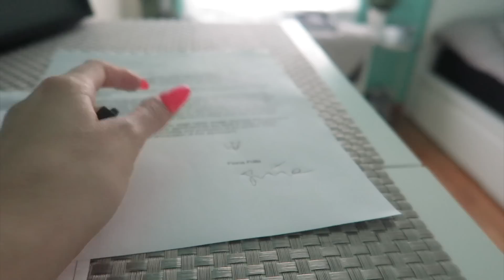TEEN Wears LONG Acrylic Nails (First Time)… FionaFrills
Ever wonder what it is like getting and wearing LONG acrylic fake nails?!! Well, I/teen am trying acrylic nails for the first time. See how it goes?!

In today's video, I/teen am trying out LONG acrylic fake nails for the first time. I have wondered what the whole process at the nail salon is like getting acrylic fake nails. You will see in this video. Then I go about my daily life and see how things go with long acrylic nails. I show what it is like going to the bathroom, texting, opening packaging, typing, eating, and more .

Fiona​​

About Make It Fancy
Join Fiona Frills as she uses glue, paper, glitter, sequins and everything in between to make everything in her life FANCY! In her DIY series, Fiona will try everything, from DIY Room Decor, DIY Phone Cases, DIY Halloween Costumes and even DIY face scrubs just for you! When back to school time comes around get ready cause Fiona always goes back to school in style. This means tons of DIY videos to help make every binder, notebook and back to school hairstyles to make sure you are ready to impress.  Her DIY Projects are perfect for teens, kids and everyone in between because they are easy and always fun!